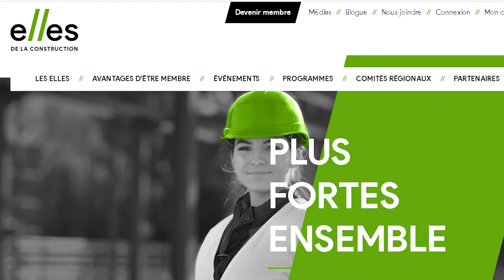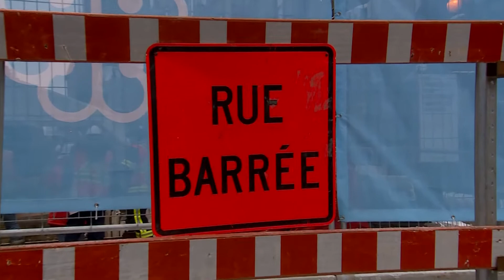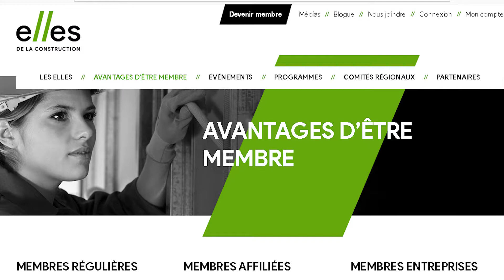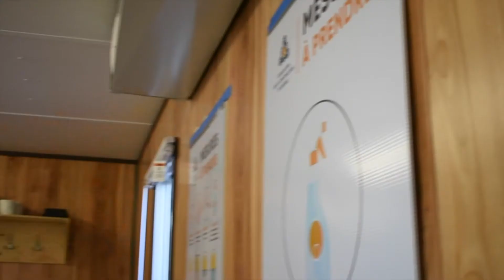Mon Île, mon quartier | Les Elles de la construction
🏙 Mon Île, mon quartier 🏙
Les femmes en construction? C'est OUI! 💪

Éliane rencontre ELLES de la construction! 👷‍♀ Elles ont pour mission de promouvoir les droits et les intérêts des femmes dans ce milieu, on le sait, majoritairement masculin! Apprenez-en plus ici 👆

[On est SI fiers des bénévoles de MAtv qui vous présenteront ces capsules au fil des semaines! Fruits de leur formation avec nous, elles vous montre à quel point c'est BEAU Montréal! 💛]